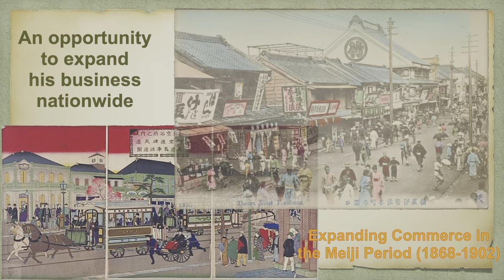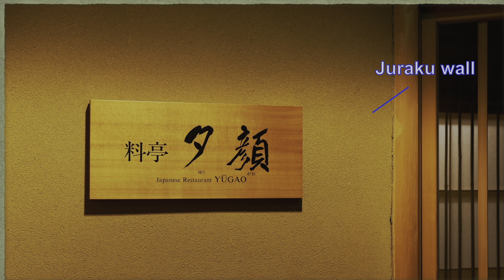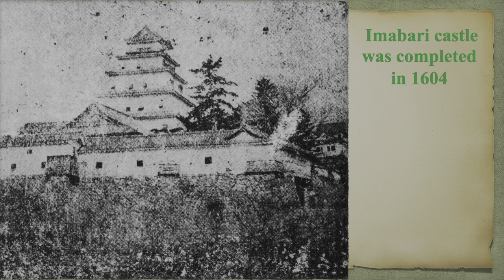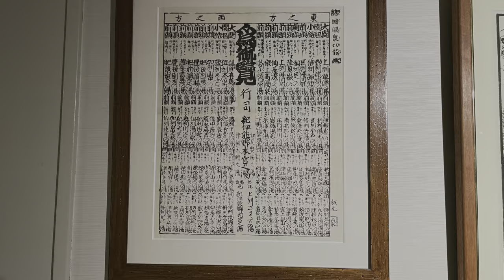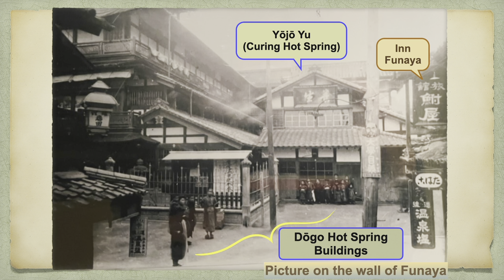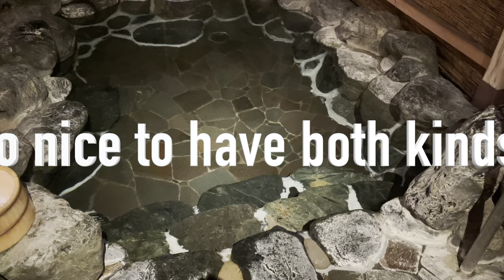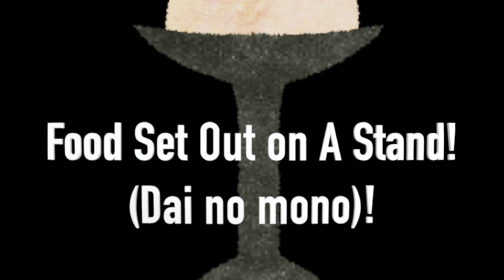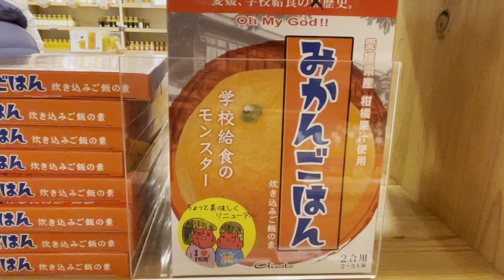♨️Don't Choose the Wrong Inn -- Dōgo Hot Spring Japan！ぴったりの宿探し--道後温泉編！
Three Best Inns in Dōgo Hot Spring !: Matsuyama, Ehime Japan!
We will explore super interesting history, excellent food, and relaxing baths. Beautiful pictures and detailed descriptions make you feel you are there💓

道後温泉おススメ旅館ベスト３！愛媛松山
ほほぅという面白い歴史と美味しい料理に、リラックスできるお風呂。目を奪われる写真や詳しい説明で、まるでそこに泊まったような気分にさせます💓 日本語字幕あり！

◉ Sukunahikona-no-mikoto少彦名命: byゆーとき, IllustAC
◉ 温泉と桶: by acworks, IllustAC
◉ Meiji government: 月岡芳年 - 武州六郷船渡図Bushu Rokugo funawatashi no zu 1868新潮社『日本精神講座』第一巻 口絵 1933, パブリック・ドメイン,
◉ Kōzoコウゾ: ‘Uncle Carl’ (カールおじさん). - ‘Kusabana Photo Studio’ (草花写真館) / kusabanaph.web.fc2.com, CC 表示-継承 3.0,
◉ Mitsumata flower: Roozitaa - 投稿者自身による著作物, CC 表示-継承 3.0,
◉ Mitsumata tree: 掬茶 - 投稿者自身による著作物, CC 表示-継承 4.0,
◉ Japanese paper, washi 和紙: Tomomarusan - This is the creation of Tomomarusan, CC 表示 2.5,
◉ Dōgo Hot Spring’s Main Buidling in Early Meiji Period: 『伊予の湯（Iyo no yu）』[道後温泉本館建設百周年記念 第30回特別企画展] 編集：松山市立子規記念博物館, p. 50
◉ 3代歌川広重「東京名所之内 銀座通煉瓦造 鉄道馬車往復図」(1882):『錦絵 幕末明治の歴史』(1977), パブリック・ドメイン,
◉ Kameyama Castle (Photo taken in 1872), to which the Imabari Castle’s old tower is said to have been moved: 投稿者がファイル作成 - ブレイズマン (talk) 10:01, 12 July 2008 (UTC), パブリック・ドメイン,
◉ Tōdō Takatora: 不明。- 個人所蔵品, パブリック・ドメイン,
◉ Ōshima Stone and the diggings: いしマガ （日本石材工業新聞）,
◉ Funaya garden: Courtesy of Funaya.
◉ Wome’s and men’s bath curtains
◉ Deep mountains：ポコポコ, photoAC.jpg
◉ Shinjo (steamed): Made by koma-koma, photoAC
◉ starch: by koma koma, photoAC
◉ Mirin: by ヤマザクラ, IllustAC

Music & Sound Effects:
◉ 夏休みの体験 Natsuyasumi no taiken : by 甘茶の音楽工房
◉ ドラムロール：効果音ラボ
◉ 和太鼓でドドン：効果音ラボ
◉ 決定ボタンを押す: 効果音ラボ
◉ Rising sun/開明～渋沢栄一に捧ぐ～ by 田中芳典
◉ 美味しい！和食 by Fukagawa,
◉ Hajime:  by MFP【Marron Fields Production】